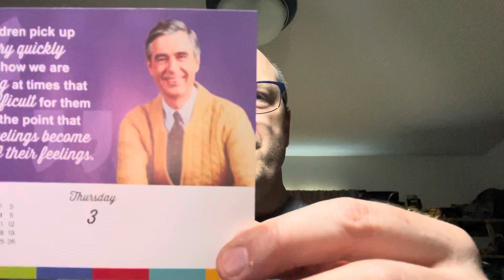Thought for today: Your feelings affect others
Alan Fahrner’s thought for today for June 3, 2021